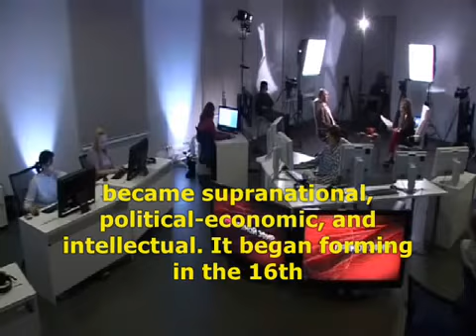Andrei Fursov - The Chinese elite can partially resist the Western elite